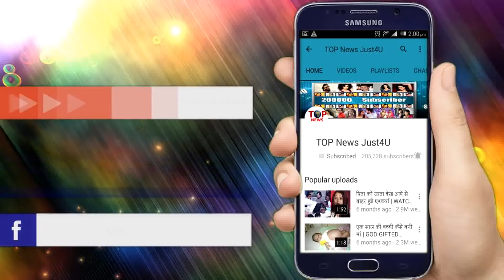MUST WATCH! महिला किसानों के साथ हो रही हैं घिनौनी हरकतें || Shocking Truth